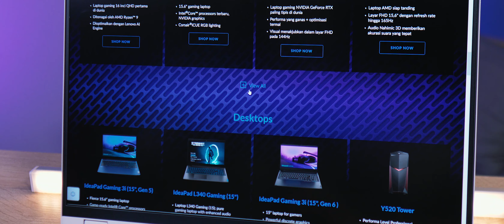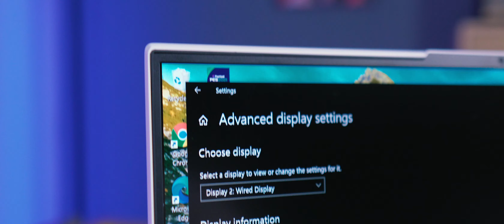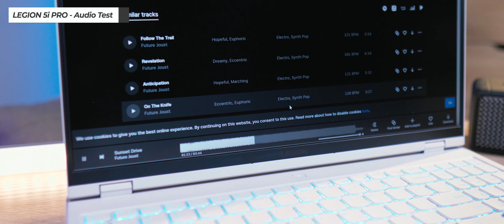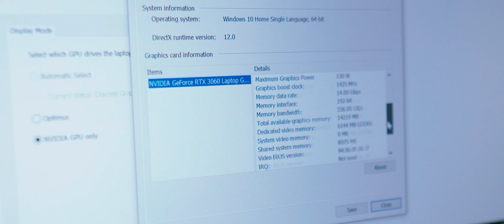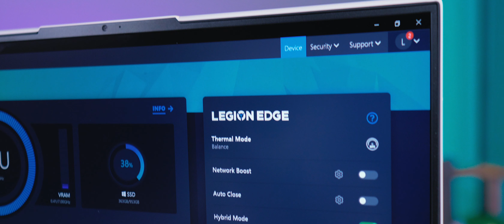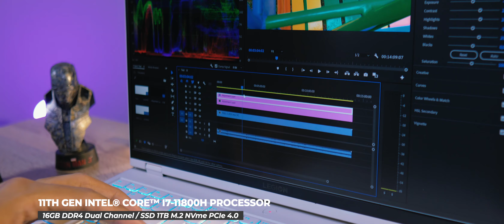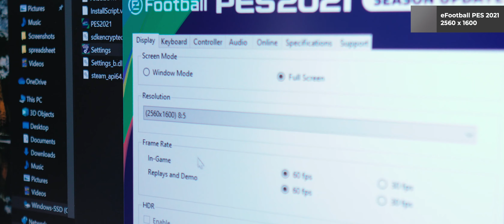Laptop Gaming Paling Ganteng ? Lenovo Legion 5i Pro (16ITH6H) Review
Menurut gwe Legion 5i Pro adalah laptop gaming yang tampilannya paling keren. Tapi tentu tampilan keren aja enggak cukup ya ! Lalu Bagaimana dengan performanya ? Simak ulasannya sampai habis. (Bahasa Indonesia)

Untuk melihat gadget-gadget terbaru yang akan kami review, quick camera comparison, sesi quick unboxing dan update terkini mengenai K2G, silahkan follow semua platform milik K2G via link dibawah ini.